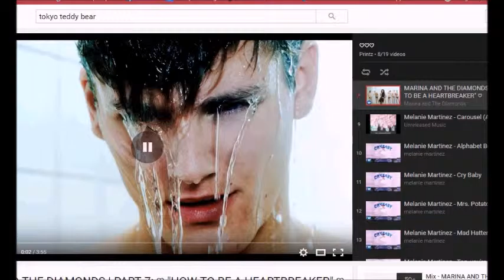idk i made a quick speedpaint